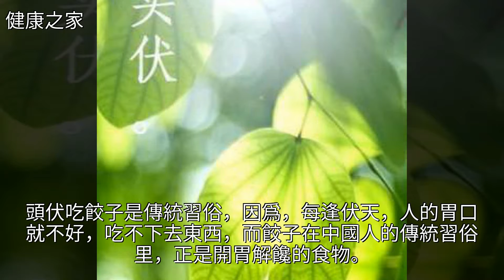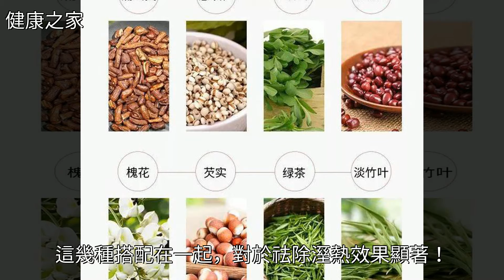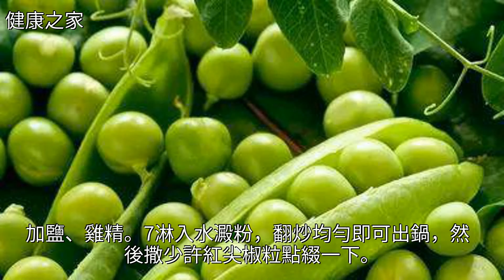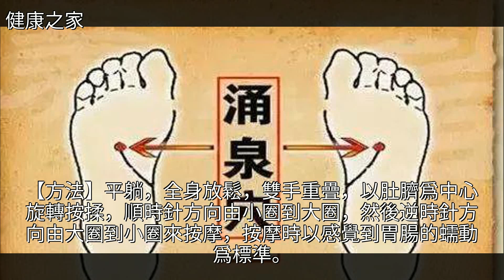明日初伏，喝一茶，吃二豆，按三穴位，護住陽氣，少生病，更健康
明日初伏，喝一茶，吃二豆，按三穴位，護住陽氣，少生病，更健康明日初伏，喝一茶，吃二豆，按三穴位，護住陽氣，少生病，更健康穴位 綠豆 養生 豌豆 蒲公英